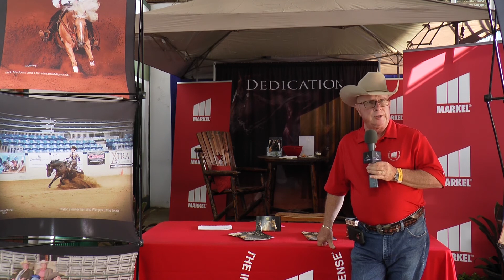NRCHA –Celebration of Champions – Adrianna Adams